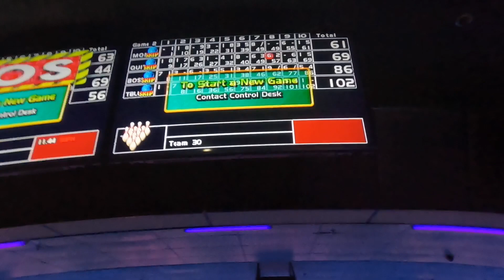New Vlog of the Year: Family Game Night & Cam Cam Games